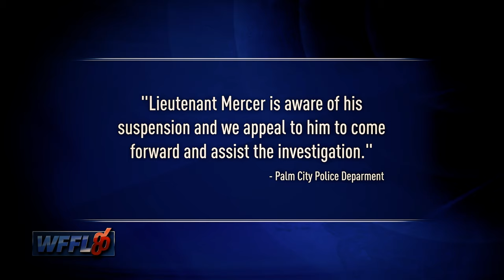Driving Story - Upload / Need for Speed™ Heatᴴᴰ